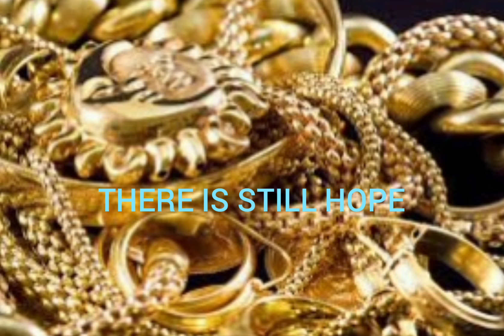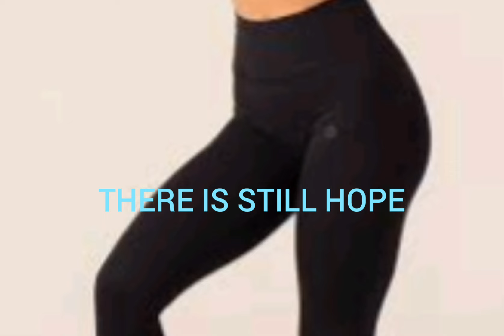IS IT WRONG FOR A CHRISTIAN TO WEAR MAKEUP AND JEWELRY?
IS MAKEUP AND JEWELRY DEMONIC?